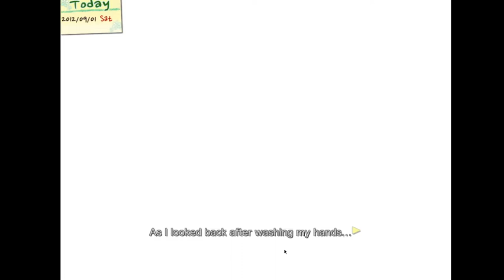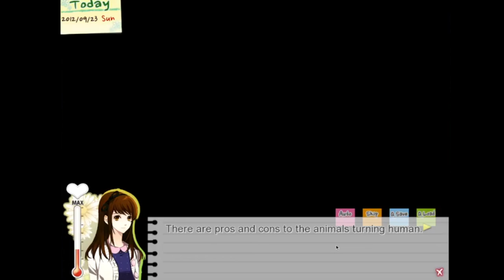HE SPEAKS! - Let's Play Dandelion: Wishes Brought To You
...Apples